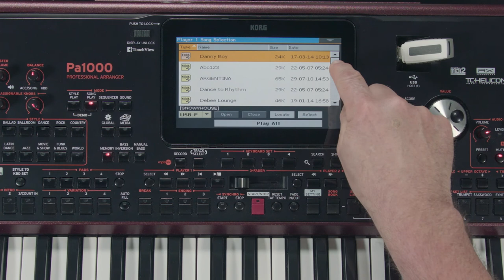KORG Pa1000 - manuel vidéo - le mode Song Play (La Boite Noire)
Partie 4 : Le mode Song Play